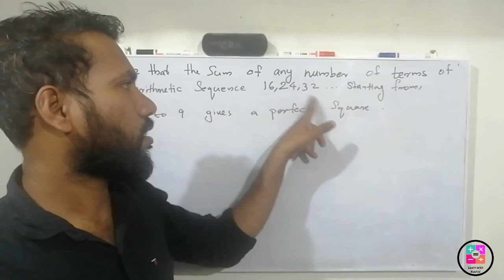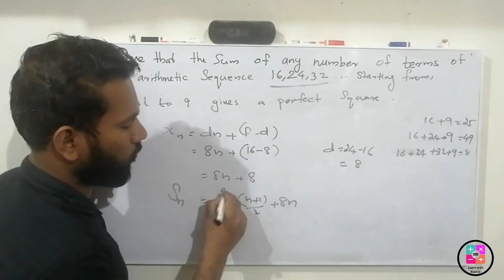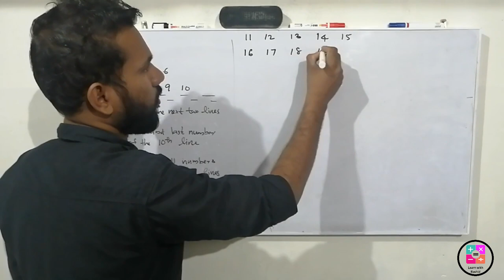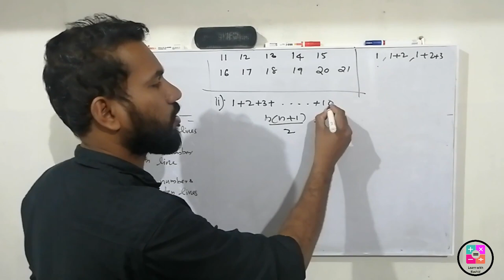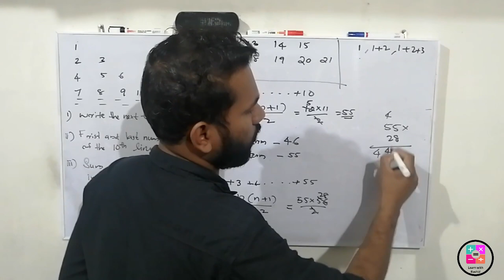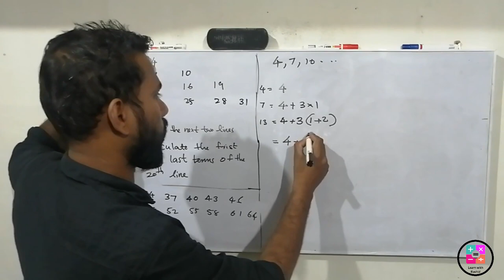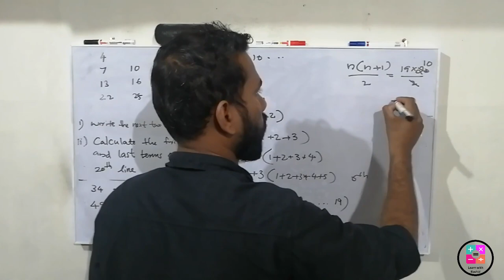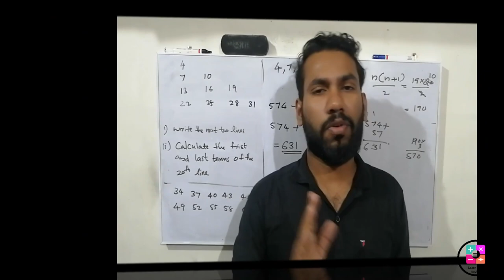SSLC MATHS CHAPTER 1 [PART 7]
CHAPTER WISE DISCUSSION